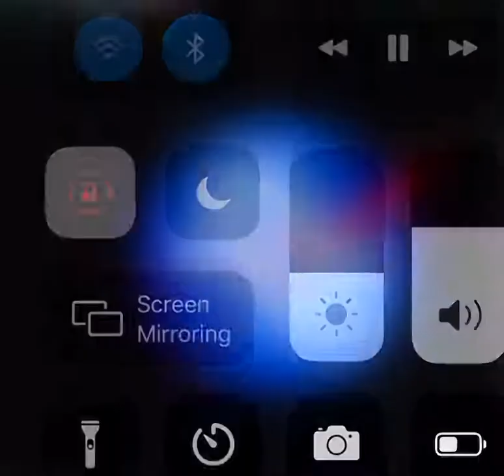My Idea For A NASA Theme